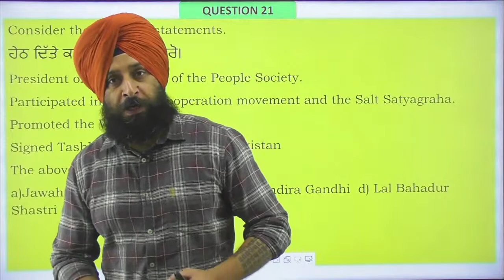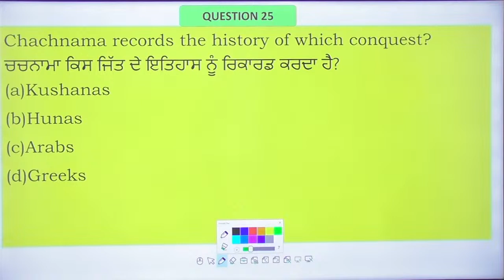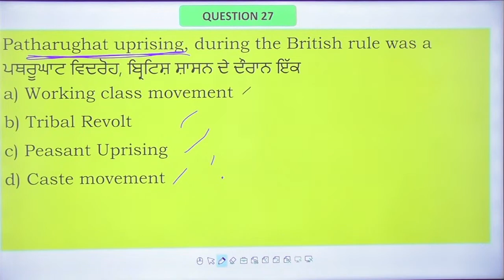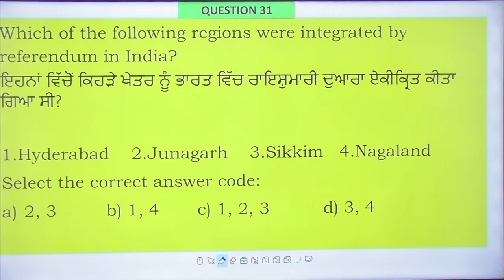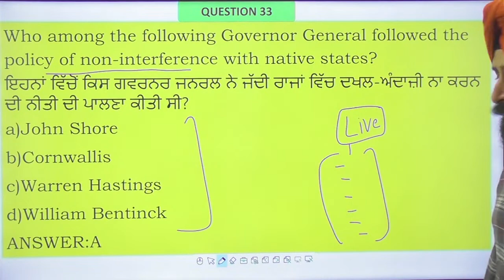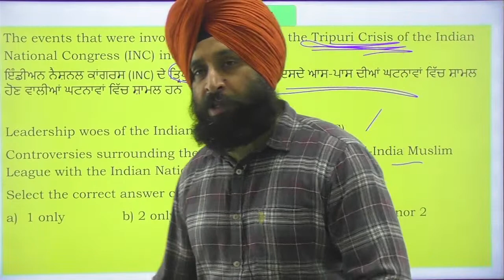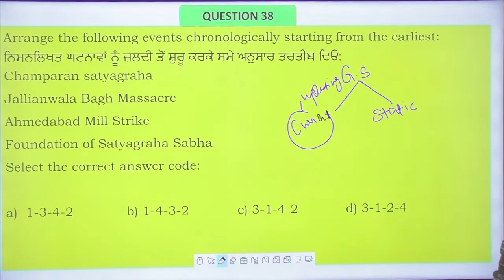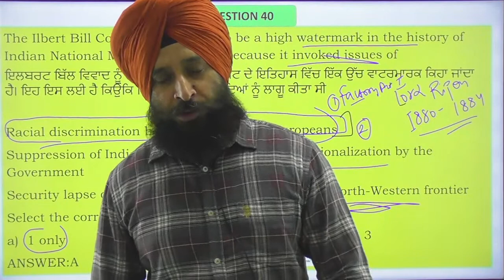Punjab Naib Tehsildar Exam |Punjab GK | Most Important Questions | Class - 40| Punjab Success Mantra